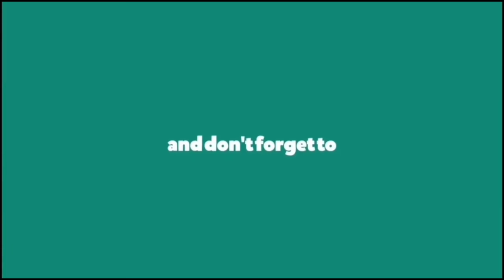Mitti Di Khushboo - Ayushmann Khurrana (Cover by Shashikant & Ketan).